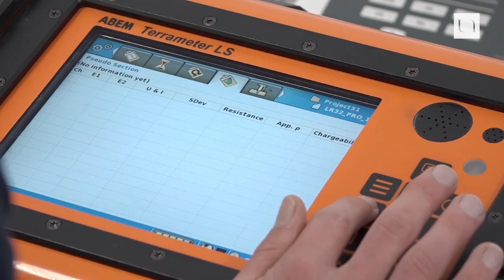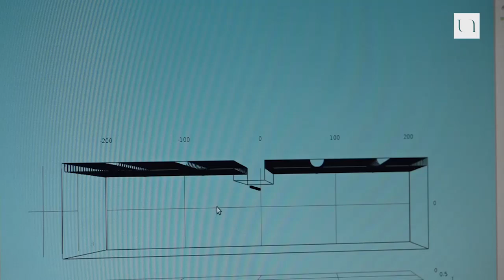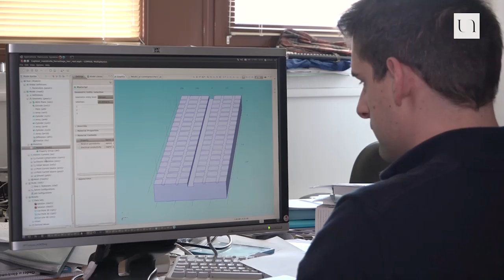IMARECO2 - La haute technologie au service du génie civil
Le projet Instrumentation pour Maintenance Re-ingénierie et Conception optimisée (IMaReCO2) est une collaboration des compétences complémentaires entre l’Université de Nantes, Bouygues région France, Keops et le port autonome Nantes Saint-Nazaire (maîtrises d’ouvrage et d’œuvre) avec le soutien de l'ICAM et de l'IFSTTAR.

IMaReCO2 est le projet du premier quai intelligent en Europe et qui permettra de développer les systèmes de surveillance et optimiser la maintenance des infrastructures portuaires. Il servira de support à l'action européenne COST TU 1402 "valeur ajoutée du monitoring".

L'Université de Nantes contribue via son laboratoire GeM (Institut de recherche en Génie civil et Mécanique UMR CNRS 6183) et sa filiale Capacités (IXEAD) à l’aide au choix des capteurs pertinents, au développement de nouveaux capteurs, à ses modèles de vieillissement du béton en mer et à l'aide à la décision pour la maintenance. Cela grâce à son expertise dans la fiabilité des bétons en milieu marin.